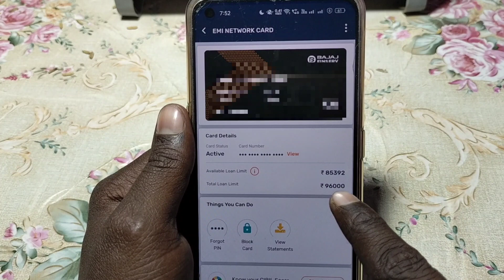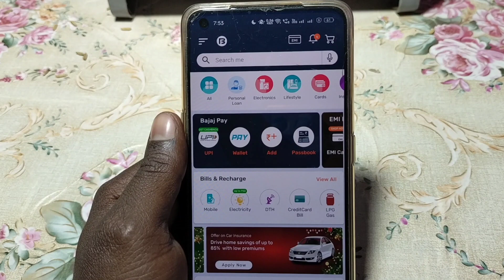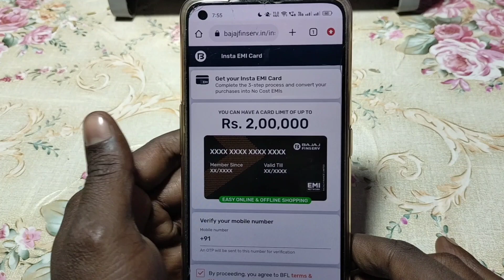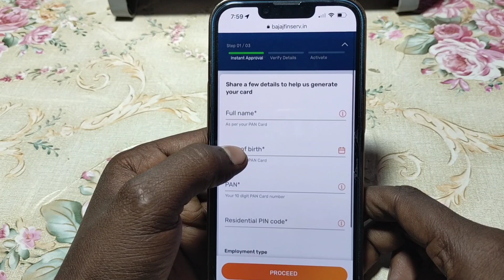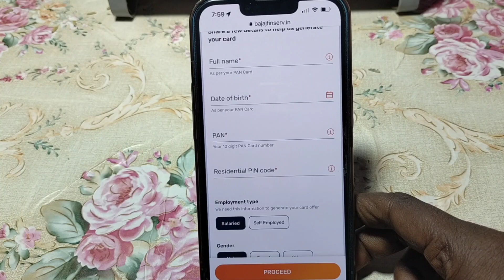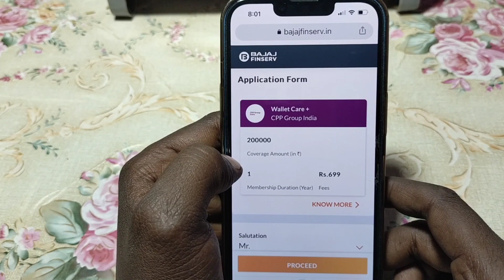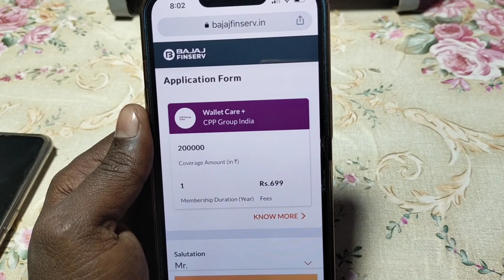Bajaj Finserv EMI Card Online Apply - Bajaj Finance Card Kaise Banaye | Bajaj Finserv EMI Card 2023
bajaj finserv emi card online apply
emi par phone kaise lete hai
emi card kaise banaye

complete process aaj is video me aap sikhne wale hai.